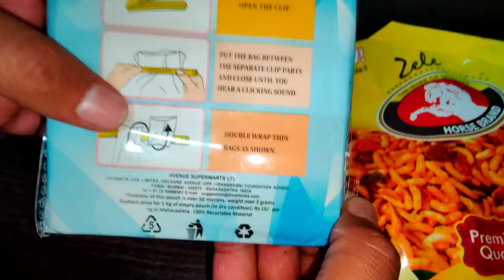How to Use Bag Clips | Airtight Sealing Clips | Food Bag Covering Clips | ASMR Clipping Sound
Simply spread wings of long arms, clamp the bag & buckle it, Done! Perfects for any plastic or paper bags. Fits any size( small or large) of food bags!

What is a Bag Clip? A bag clip is used to reseal snacks, thus preventing them from going stale. Sometimes called chip clips, these clasps have jagged “teeth” that chomp down on the top of open bags.